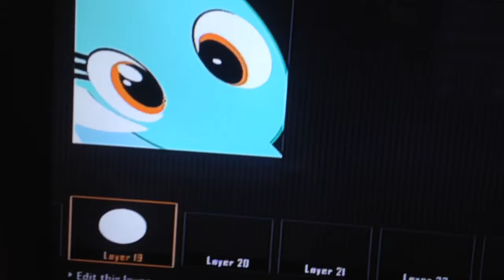Black ops 2 Lyra HeartSprings Emblems tutorías.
Song:
AwKwardMarina - Anthropology (Phaux Remix) [Electro Swing]
By Phaux